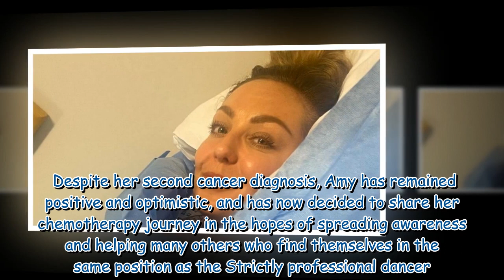Brave Amy Dowden supported by Strictly co-stars after 'scary' cancer update